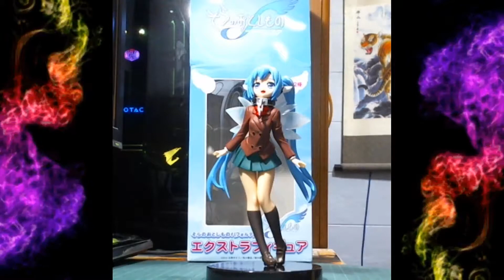UNBOX : Sora no Otoshimono - Nymph - EX Figure - Uniform ver. (SEGA)